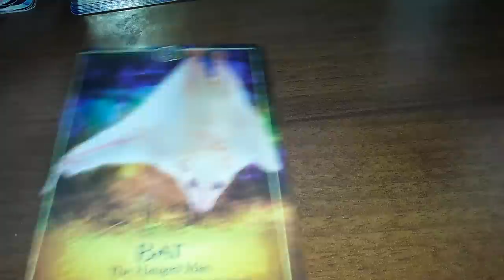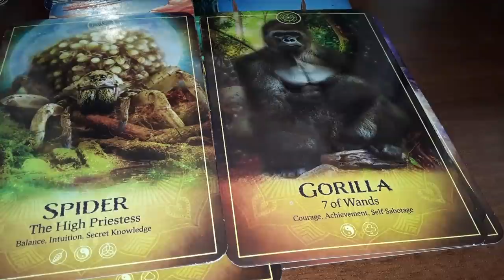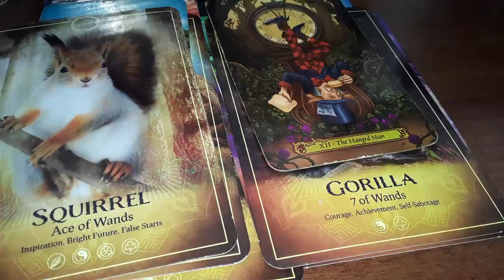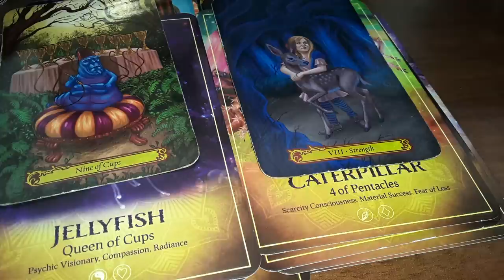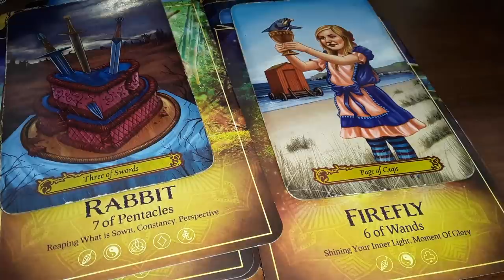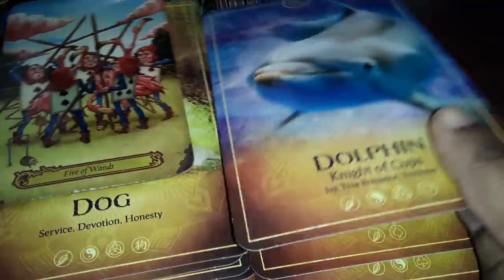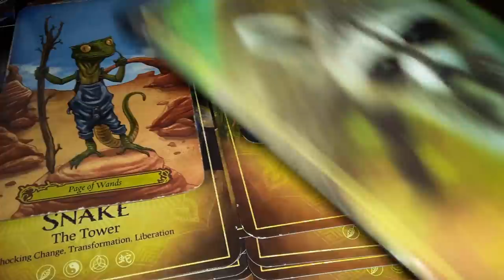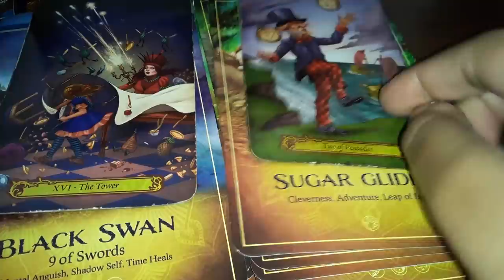CANCER ~ INVINCIBLE HAPPINESS AND A SHOCK, NOVEMBER 2020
1.WHAT YOU NEED TO KNOW RIGHT NOW $25
2. INTUITIVE READING USING MY CARDS $25
3. GENERAL LOVE READING $30
4. FINANCE READING $25
5. LIFE PARTNER READING $25